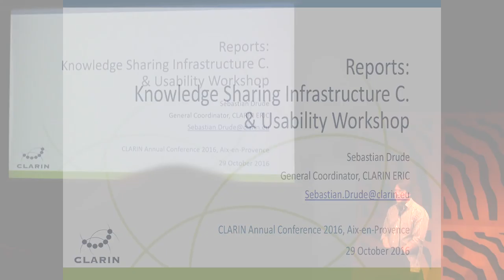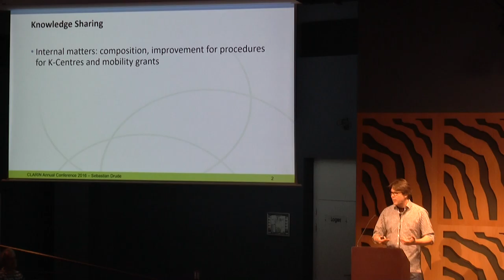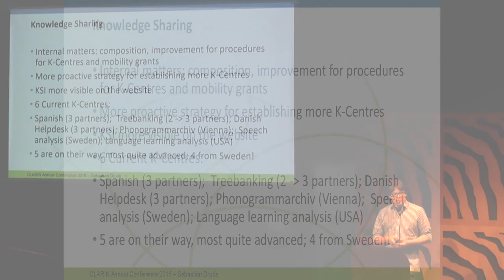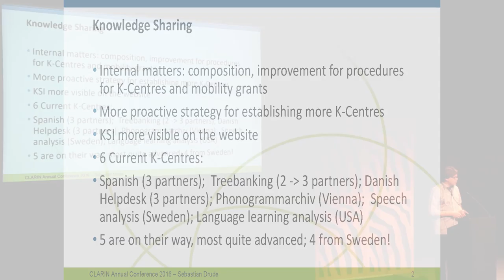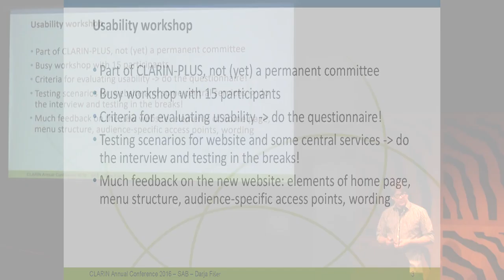Knowledge Sharing Infrastructure Committee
Knowledge Sharing Infrastructure Committee and usability workshop
Sebastian Drude